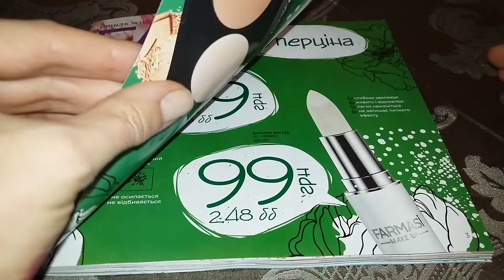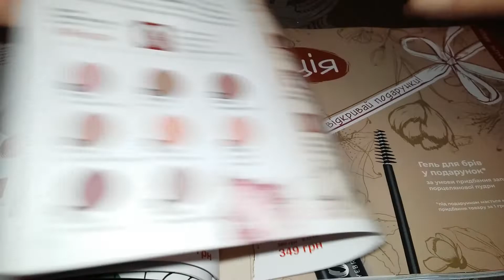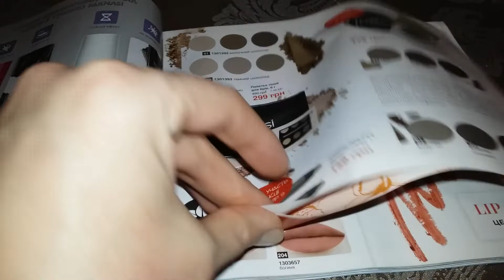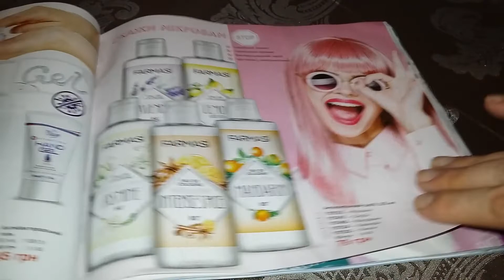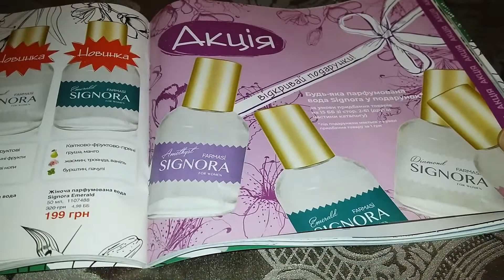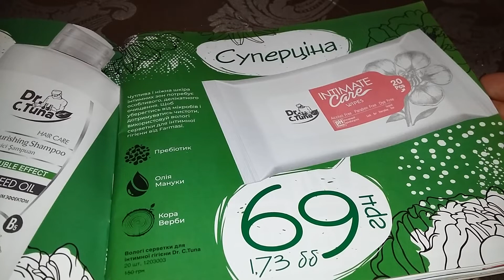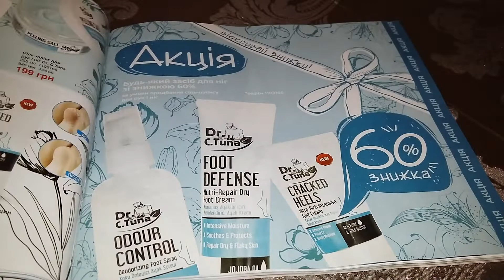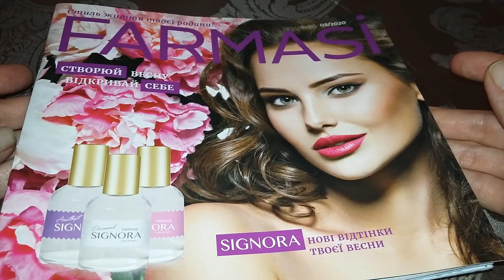Обзор: Каталога ФАРМАСИ за МАРТ 3/2020